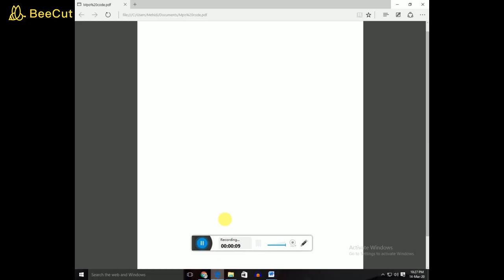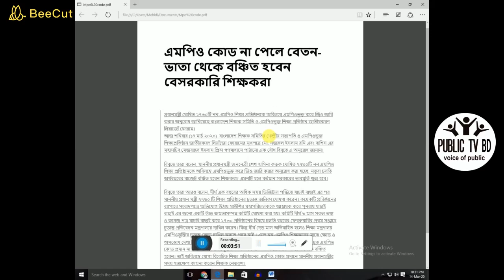Non-Government teachers will be deprived of salaries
বেতন-ভাতা থেকে বঞ্চিত হবেন বেসরকারি শিক্ষকরা || Non-Government teachers will be deprived of salaries

ফেসবুকে তথ্য পেতে লাইক দিয়ে সঙ্গে থাকুন।নোটিফিকেশন চলে যাবে আপনার কাছে-